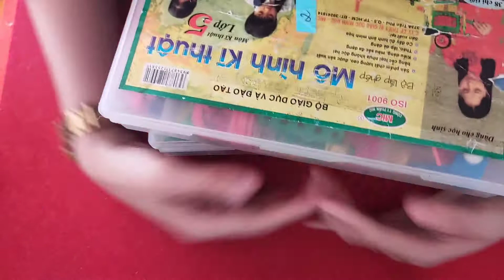Hoàn thành thử thách tháo dở mô hình lắp ráp trong vòng 5 phút